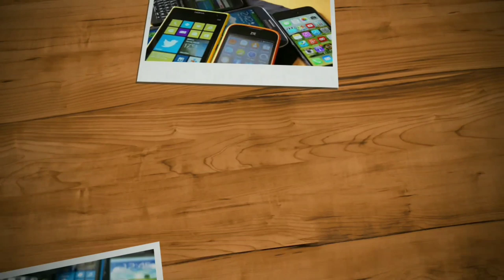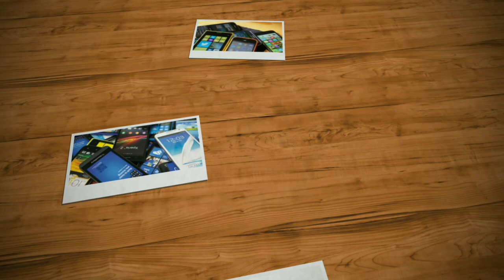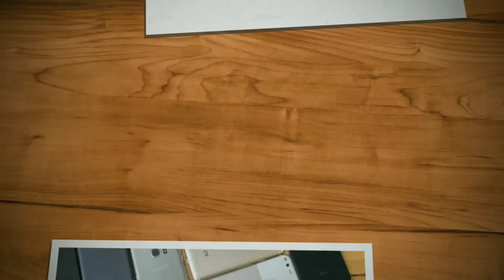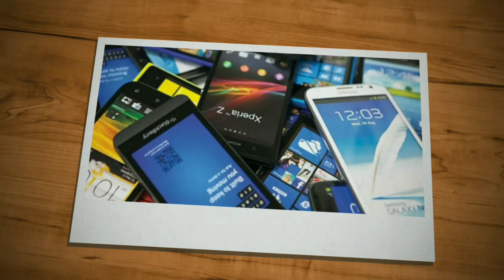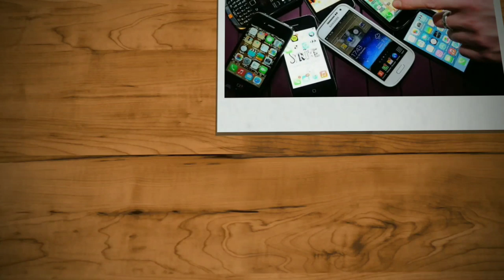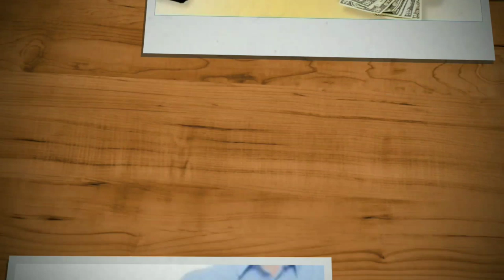Smart Phone Buying Guide 2020 | The Best Smart Phone You Can Buy ? | Phone Buying Tips | Malayalam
In this video we will be telling about best smart phone you can buy. this is a smart phone buying and  smart phone buying tips. we will also tell about best display, processor, software, camera, battery in each price range in malayalam